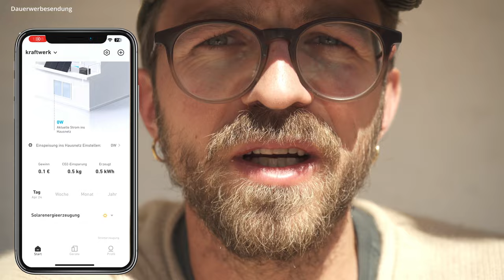Autark dank Terrasse? 🔌 Balkonkraftwerk von Anker SOLIX + Speicher (1080W | 1600Wh)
Wir sind gerne so autark wie möglich.
Im Camper haben wir 3 Jahre lang unseren Strom komplett selbst hergestellt & das Gefühl ist einfach nur schön. Das wollen wir so gut es geht auch zuhause machen. Daher installieren wir unser Balkonkraftwerk von Anker mit Speicher auf unserer Terasse. Alle Infos zu dem Kraftprotz findet ihr in diesem Video.

Sicher dir jetzt das Anker SOLIX RS50B Balkonkraftwerk mit Speicher für 450 Euro Rabatt und spare noch mehr bei der Stromrechnung, nachdem du ihn mit dem 800W-Mikro-Wechselrichter aufgerüstet hast!

Wäre ein Balkonkraftwerk auch was für euch?